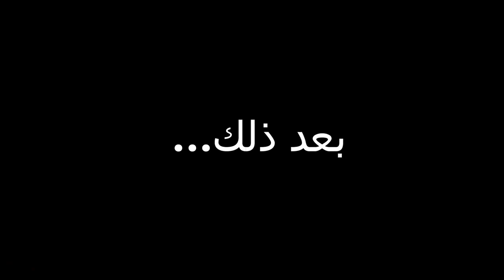امرأة تقوم بخيانة زوجها حينت ممقنعهاش "الخيانة الزوجية في المغرب"🆕🙄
امرأة تقوم بخيانة زوجها مع ر  "الخيانة الزوجية في المغرب"